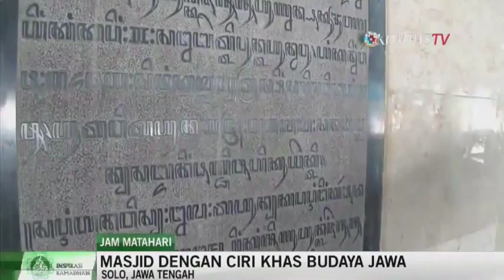Jam Matahari di Masjid Solo, Jawa Tengah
Kita berkunjung ke Kota Solo, Jawa Tengah. Kota yang satu ini dikenal memiliki banyak peninggalan bersejarah. Salah satunya adalah Keraton Solo. Tak cuma keraton, kota ini juga menyimpan sebuah benda bernilai sejarah tinggi berupa sebuah Jam Matahari. Berikut informasinya.